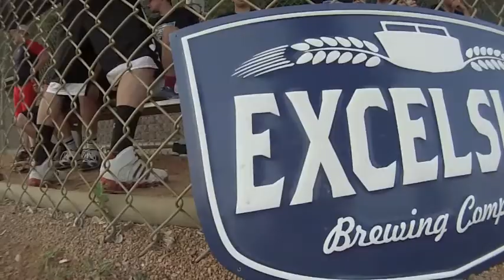North Country - A Minnesota Summer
The Land of 10,000 Lakes.  Lake Minnetonka, the Whitefish Chain, pick-up hockey, and Excelsior Brewing softball captured via GoPro.